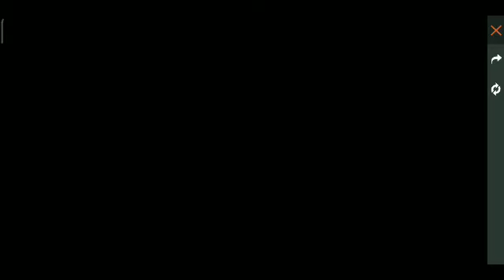Complete FLAMING FIRST Event Without Any Diomond secret trick (किसी को मत बताना ) 🤫